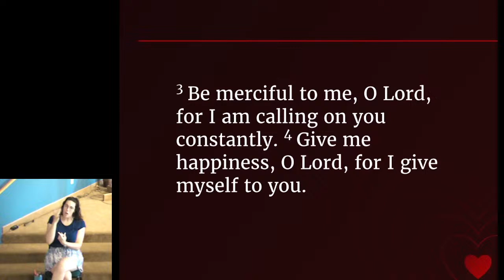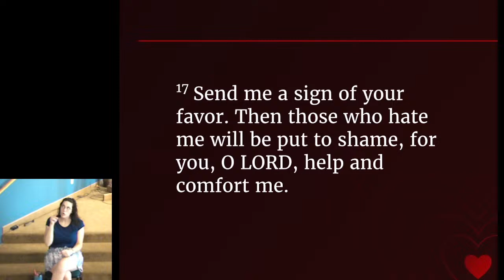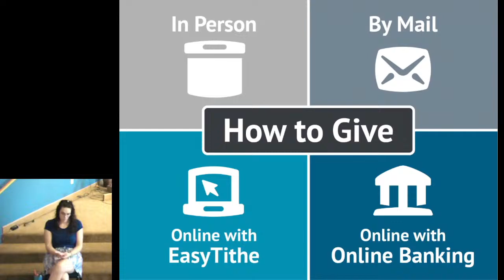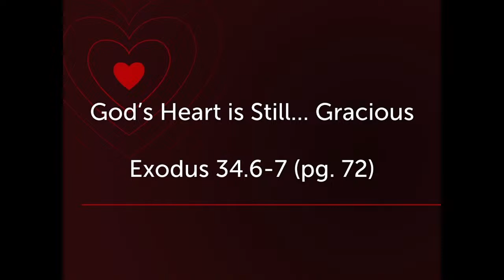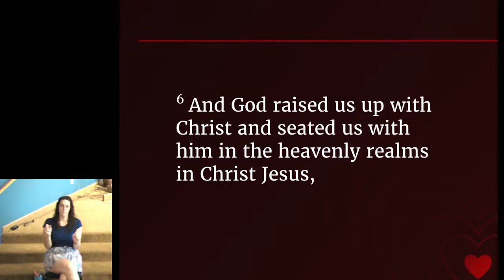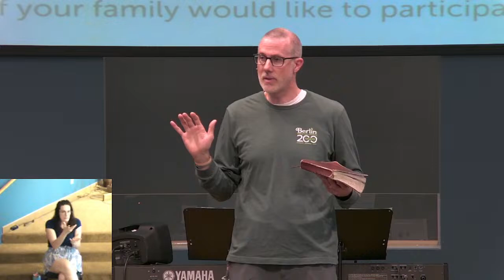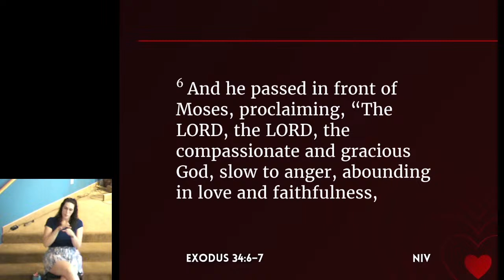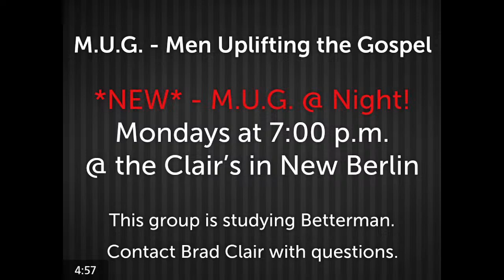God's Heart is Still Gracious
Easter Services @ Berlin Christian Church